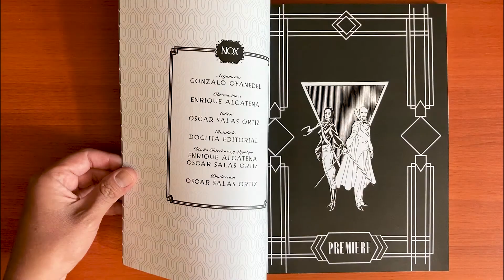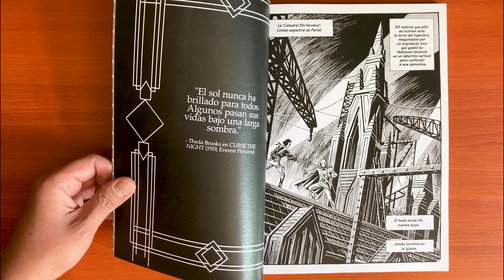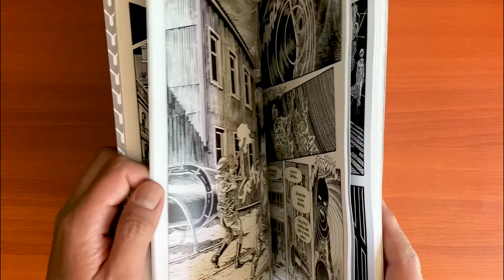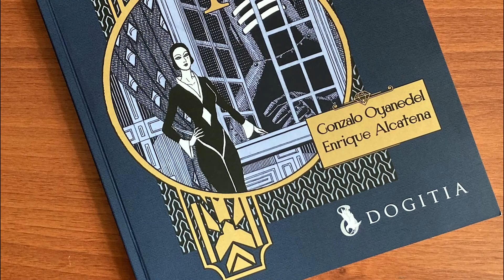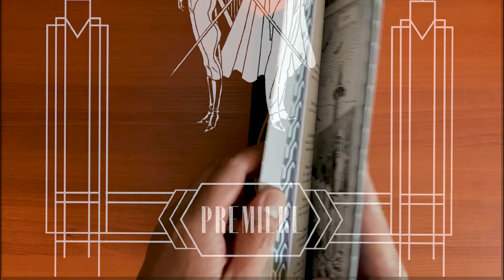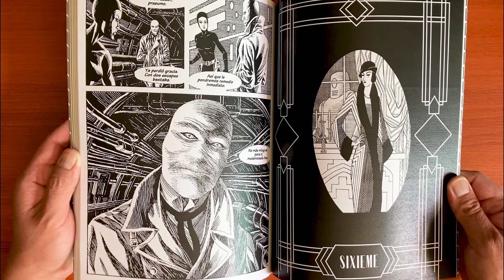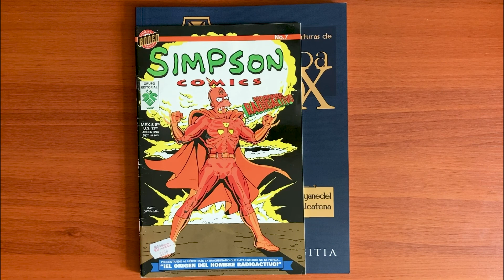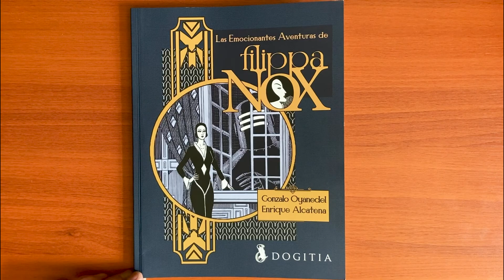Las Emocionantes Aventuras de Filippa Nox por Oyanedel y Alcatena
El universo retrofuturista que nos proponen los impresionantes dibujos de Enrique Alcatena, acompañados por el guión de Gonzalo Oyanedel en las aventuras de Filippa Nox . Los más felices y vaporosos años veinte, de alguna mágica manera cambiados por una maravillosa historieta sudamericana.

El sin par Quique Alcatena vuelve a cruzar su talento único con la pluma de Gonzalo Oyanedel para invitarnos a un viaje único. Una obra inédita de creación propia, en un universo distópico donde confluyen las influencias, referentes y homenajes que han forjado la tradición cultural e imaginativa que los autores honran y celebran.

En el albor de una nueva era tras superar los horrores de la Gran Guerra, cuando varias de las ciudades mas importantes del mundo libre son atacadas por brutos mecánicos de gran poder, se vislumbra la amenaza de una conspiración internacional que amenaza la floreciente estabilidad. Junto a un grupo de pintorescos pero valiosos aliados, la sin par Filippa Nox intentará descubrir que se oculta tras la amenaza del criminal internacional conocido como Le Fantôme.

Formato: Libro Físico//Editorial: Dogitia//Autor: Gonzalo Oyanedel - Enrique Alcatena//Tomo 21 x 27 cm, blanco y negro. 100 páginas.